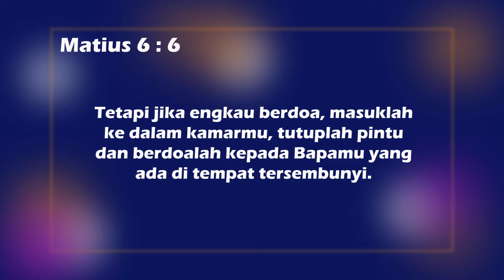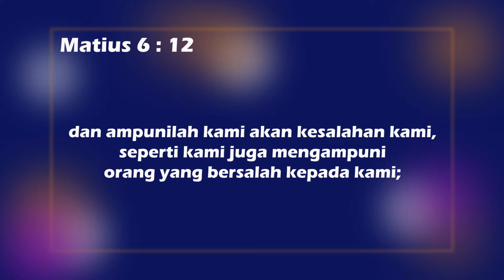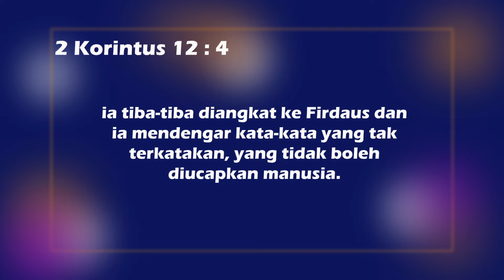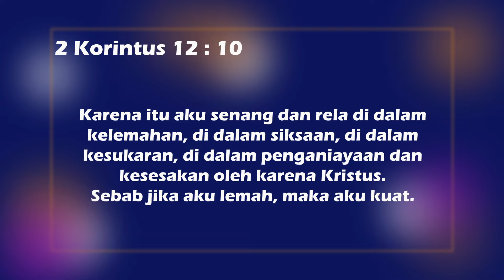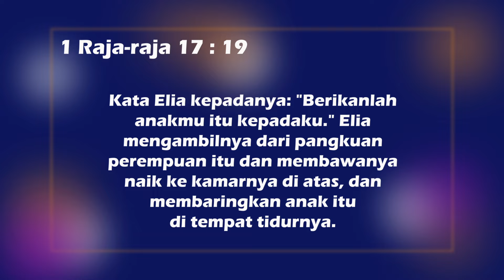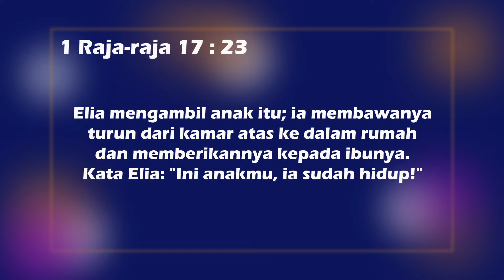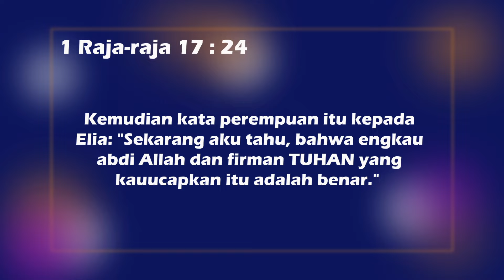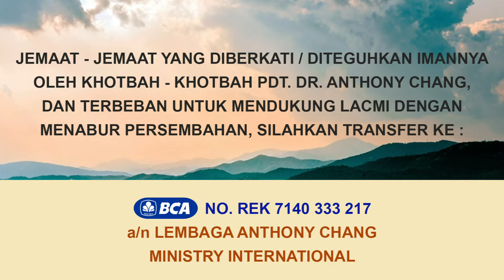Anthony Chang: KEHENDAK ALLAH & PERMOHONAN DOA (Integrated PARTS)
Note:
Jemaat yang dikasih TUHAN, bila jemaat diberkati TUHAN, diteguhkan imannya lewat khotbah-khotbah Pdt. Dr. Anthony Chang dan digerakan hatinya oleh TUHAN untuk terbeban menabur persembahan ikut mendukung pelayanan LACMI, kami sangat senang hati dan dipersilahkan transfer ke No. Rek. BCA 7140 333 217 atas nama : LEMBAGA ANTHONY CHANG MINISTRY INTERNATIONAL (LACMI), TYM.

Coram Deo,
Ps. Dr. Anthony Chang, M.Th.
Founder of LACMI